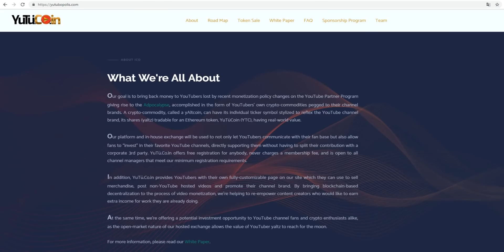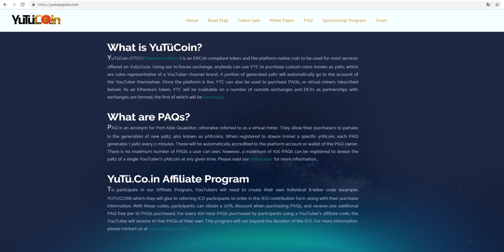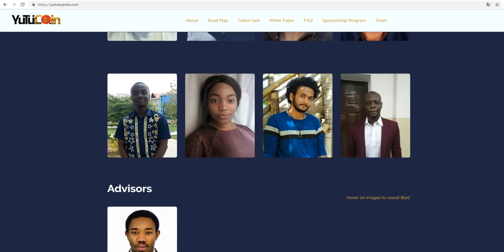Обзор ICO ICO YuTu.Coin (YTC)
ETH -  0x83203ed76751662CD85C3449d92AeB3C131D176B